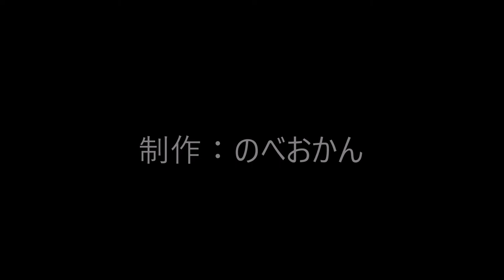【閉店】洋食屋ウィンディー（延岡市/洋食屋/ハンバーグ/ランチ/地図/口コミ）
洋食屋ウィンディー
住所/　〒882-0872 宮崎県延岡市愛宕町3―146
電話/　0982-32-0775